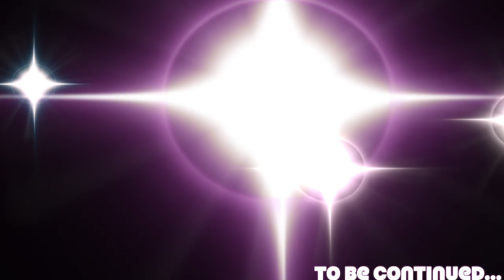Mega Man 8: Mega Man of The Hidden Temple Ep 7 - Victory Road